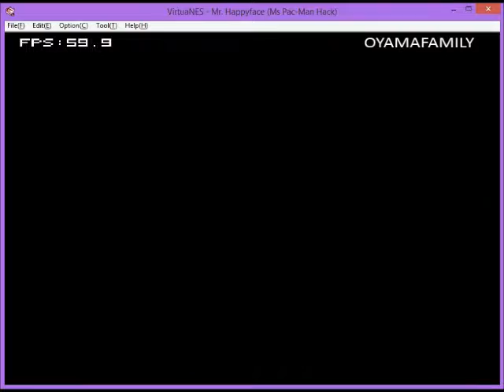NES Mr Happyface Booster OFF Arcade Normal Levels 1, 2 and 3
3 gameplays in one video, with Pac Booster OFF, Normal Difficulty and Arcade Maze:
Gameplay 1 - Cherries / Level 1, score 101,200 points, starts at 00:00 mark and game over at 13:14 mark
Gameplay 2 - Strawberry / Level 2, score 76,260 points, starts at 13:30 mark and game over at 23:54 mark
Gameplay 3 - Orange / Level 3, score 59,720 points, starts at 24:02 mark and game over at 32:23 mark
Platform NES Emulated via VirtuaNES Emulator (Keyboard and Sound ON)
Based on the original arcade game Ms. Pac-Man, published and copyrighted by MIDWAY GAMES INC. / NAMCO, 1981. Hack of Ms. Pac-Man Tengen License for NES / Famicom Platform, published and copyrighted by MAGICK INC., 1999
Video recorded by OYAMAFAMILY - Atari Age Member and HighScore.com User